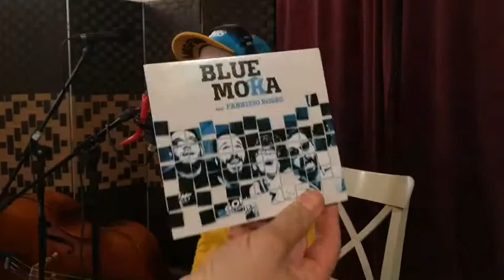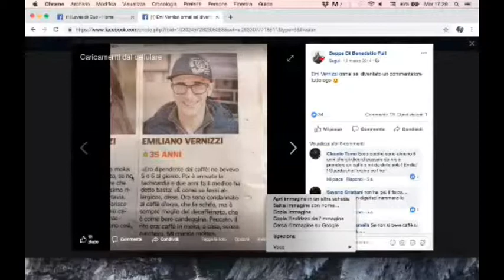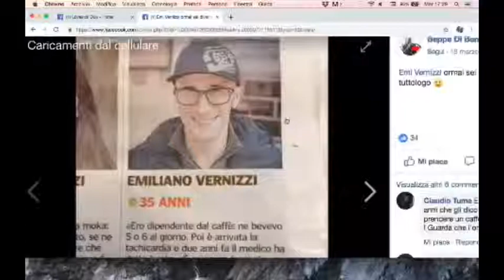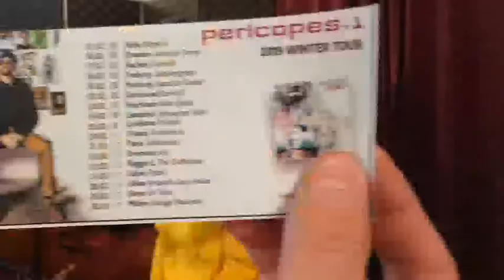#50 Emiliano Vernizzi - Around Lovesick Duo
Emiliano è un super sassofonista di Parma, che suona da Jazz al rock n roll al pop e così via. La sua band si chiama Pericopes. Fa parte anche della sezione di fiati di Ligabue.